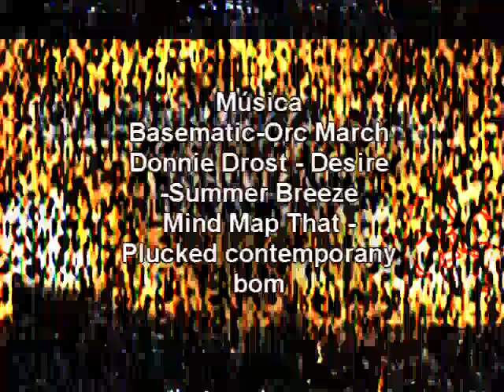Humanidad vs.. Cthulhu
Un Dios antiguo de poderes increíbles ha despertado de su sueño para reclamar su reinado sobre el planeta Tierra ¿Podra la humanidad hacer algo al respecto?